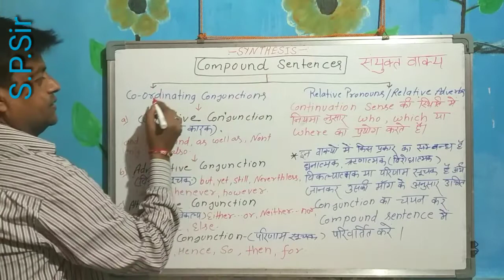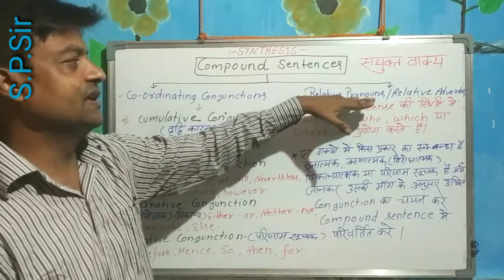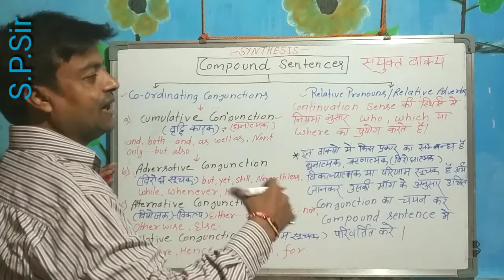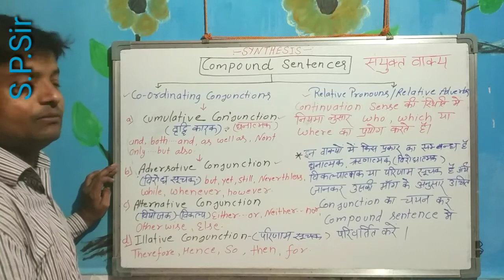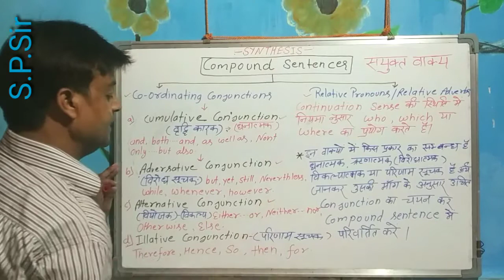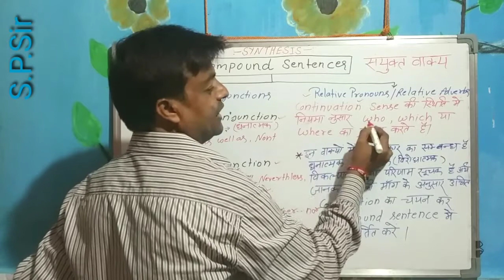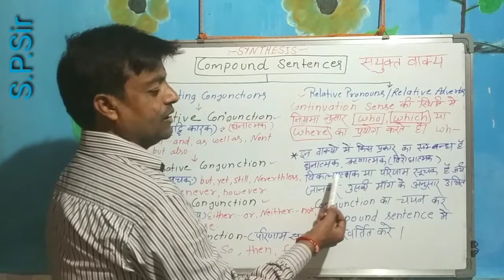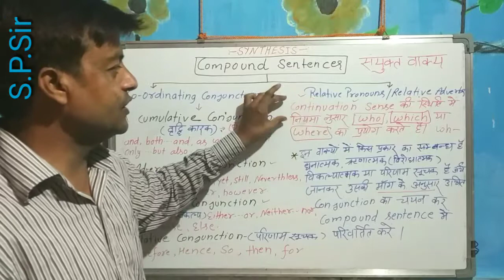@English language Study skills##,Topic@#SYNTHESIS## sub #Topic- Compound sentence(संयुक्त वाक्य)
- Government Textbook Explanation
- Grammar Lectures

One stop solution for all Your English Doubts .

 Take Care !